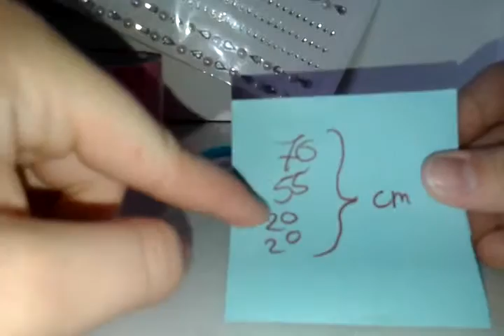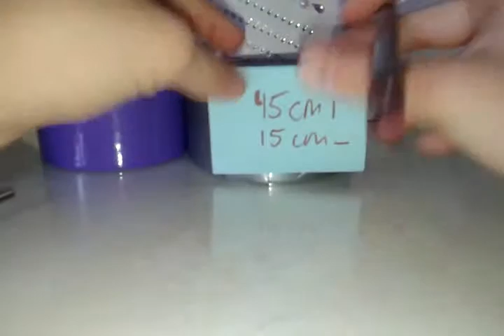handdoek-drager duct tape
Hoi, leuk dat je dit filmpje kijkt!!
Vergeet niet om een blauw-duimpje omhoog te geven!